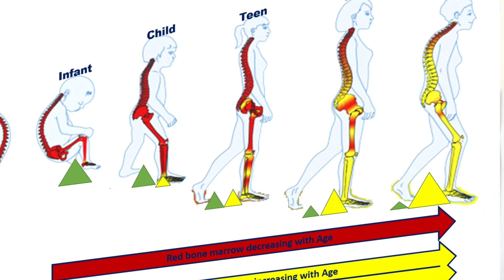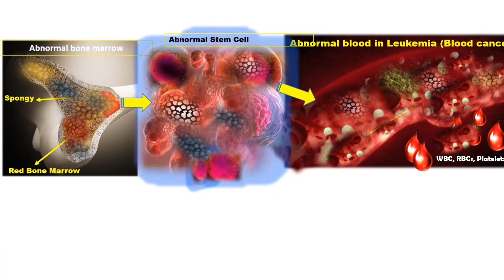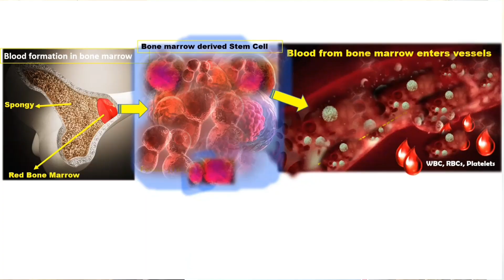What is bone marrow ?| Bone marrow kya hota hai|Bone marrow transplantation in hindi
What is bone marrow ?| Bone marrow kya hota hai|Bone marrow transplantation in hindi| Bone marrow transplantation kya hota hai|

In the last few decades, cancer has emerged as a most lethal and dreadful disease, causing death.  Blood cancer is one of the major forms  diagnosed among the patients. So, bone marrow transplantation is one of the most successful ways to overcome this lethal stage.
Here, I have tried my best to briefly and inclusively  explain the bone marrow and bone marrow transplantation. I have holistically covered the technique involved while a patient is going through bone
marrow transplant.

Query covered-
1. Bone marrow hindi
2. Bone marrow hindi meaning
3. Bone marrow hindi meaning
4. Bone marrow kise kahate hain
5. Bone marrow kya hai
6. Bone marrow kya hota hai
7. Bone marrow kya hota hai hindi me bataye
8. Bone marrow transplant
9. Bone marrow transplant kya hota hain
10. Bone marrow transplant process in hindi
11. Bone marrow transplantation hindi
12. Bone marrow transplantation kaise hota hain
13. bone marrow
14. Bone marrow in h